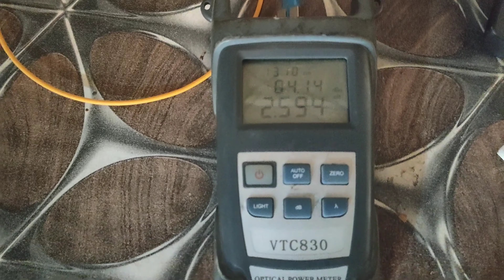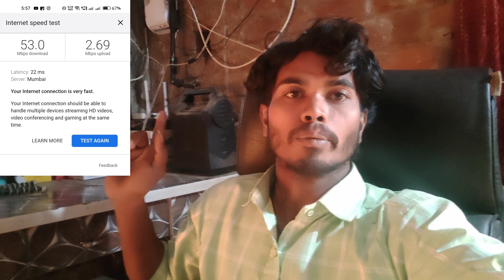Wi-Fi [] लगा दिया || मेरे घर पर [] New full video 🔥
SUJAT DAMOR NEW Video
sujat life style New Video
Sujat Damor New block
Sujat Manisha New video
Sujat Manisha Damor New blog
Sujat Manisha life style
Sujat Damor Youtuber
Sujat Manisha Youtuber
Sujat Damor New Full Video
Sujat Manisha block video
Preeti life style New video
Pari life style New video
Preeti damor new video
Pari damor new video
Sujat Damor New blogging video
Sujat Manisha New blogging video
Sujat Manisha official
Sujat Manisha Damor New video
Manisha life style New video
Sujat Damor New viral video
Manisha Damor New viral video
Sujat Damor Youtuber
Sujat Manisha Youtuber

my YouTube channel Sujat life style